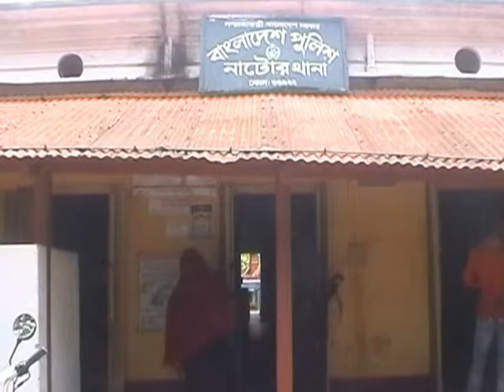Natore 4 Dacoit Arrest 24 07 14